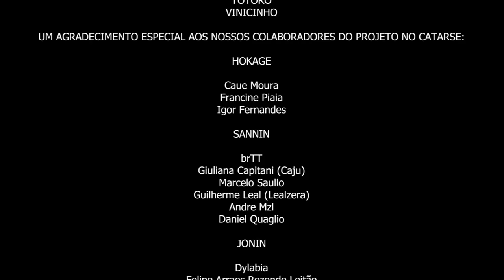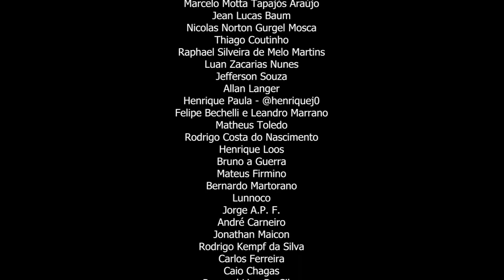SAMANTA ALVES FALA TUDO SOBRE GTA - #103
Utilize o código "BROXADA" no site do dado vermelho para igualar/dobrar seu depósito até R$1000 e mais 10 rodadas de crash/doble/mines e dice.

Acesse esse link para se tornar membro e ter acesso a emotes e insígnias pra usar no chat das lives!

CORTES BROXADA

ANFITRIÕES:

Rodrigo Magal - @magalzaoshow

Totoro - @totoro

Vinicinho  - @notvinicin

Joey Ponzi - @joeyponzi

CONVIDADOS:

Samanta Alves - @mantaalves

DIREÇÃO E PRODUÇÃO:
Rodrigo Magal

SEJAM EDUCADOS POR FAVOR IMPLORAMOS! SEM PRECONCEITO NEM ÓDIO NO CHAT!